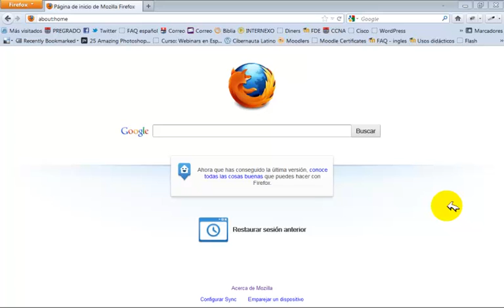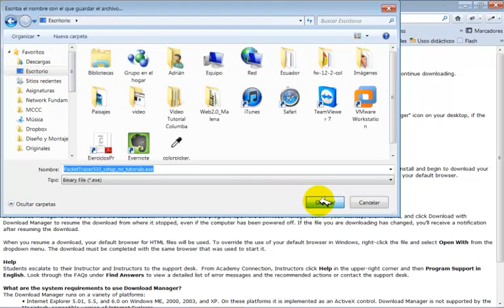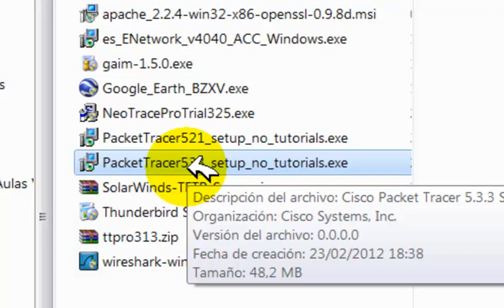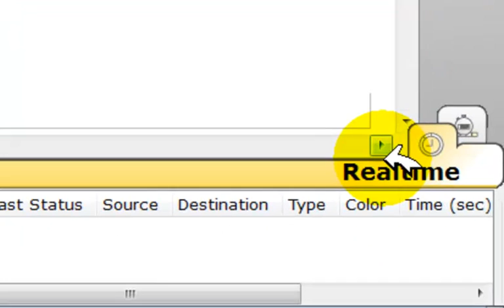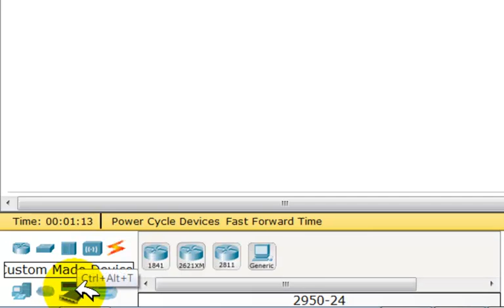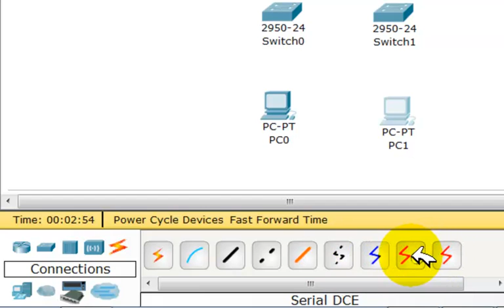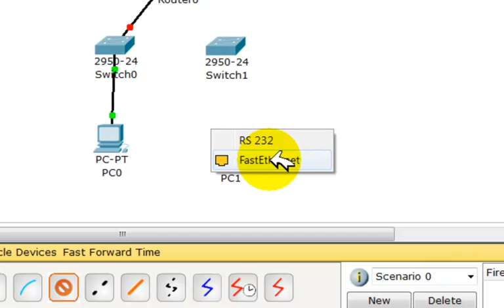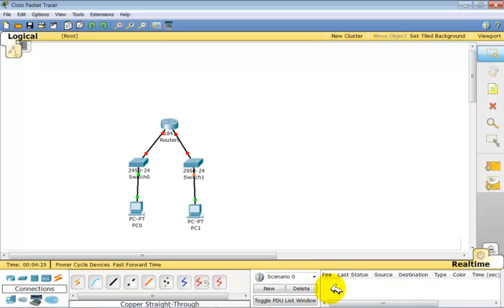PacketTracerBasico2.mp4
Introducción al interfaz de usuario de Packet Tracer